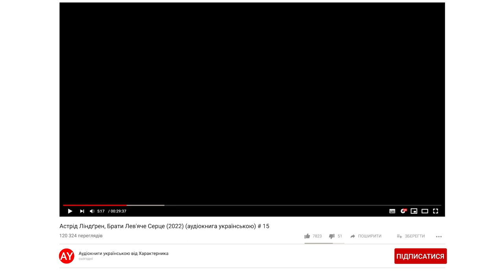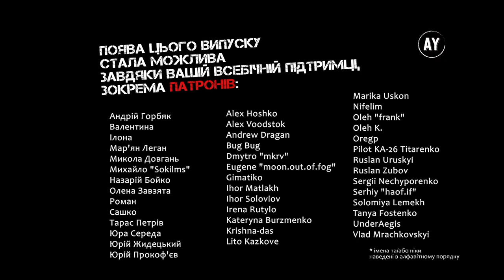Астрід Ліндґрен, Брати Лев'яче Серце (2022) (аудіокнига українською) # 15